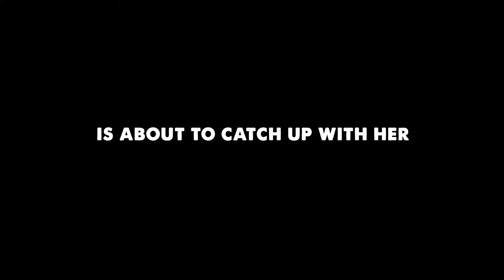Hidden Away | Trailer 2013 | Ivan Sergei Emmanuelle Vaugier, Sean Patrick Flannery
CAST: Emmanuelle Vaugier, Ivan Sergei, Sean Patrick Flannery, Allie Gonino, Elisabeth Rohm, Thomas Calabro